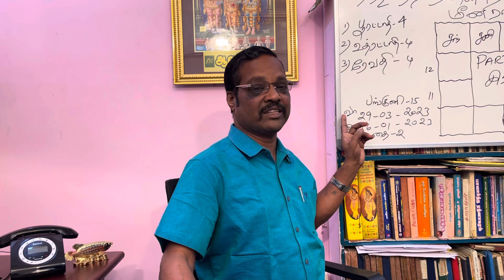7.5 சனியை எவ்வாறு எதிர்கொள்வது ? மீனராசி How To Face #7.5 Sani meenaraasi Part .3 9842208655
7.5 சனியை எவ்வாறு எதிர்கொள்வது ? மீனராசி How To Face #7.5 Sani meenaraasi Part .3 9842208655
வழங்குபவர்

திருப்பூர் -தமிழ்நாடு